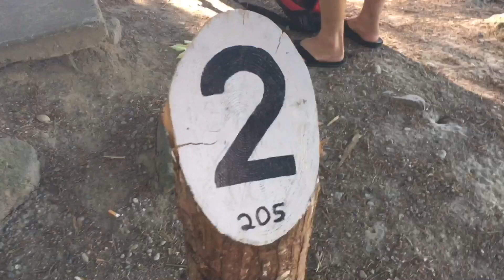FRISBIE GOLF | Vlog With Teo